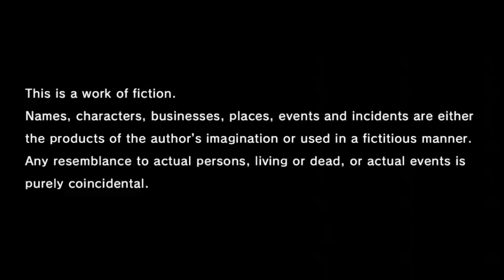Yakuza like a dragon